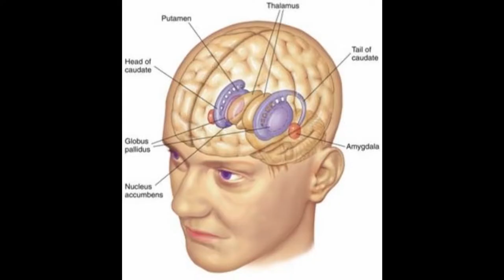*Hitting Timing + New Hitting Software / Get Updated Baseball Hitting Instruction Hitting Timing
Hitting Timing + New Hitting Software.  Are you using the same old hitting drills and methods you used when you were a player?
Can you imagine a business that still relies upon outdated software from the early 2000's?  Then neither should you when it comes to helping your ballplayers hit better in the game.

Dave Kirilloff pro hitting coach and the Hitting Timing Teacher.
Alex Kirilloff (son)  Minnesota Twins prospect.
Swing analysis, improve your timing at home plate.
Language Of Hitting national hitting coach.
Baseball Hitting Instruction.
Hitting Timing.
Mike Trout Swing.